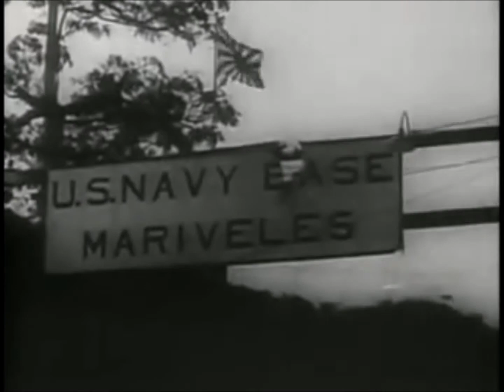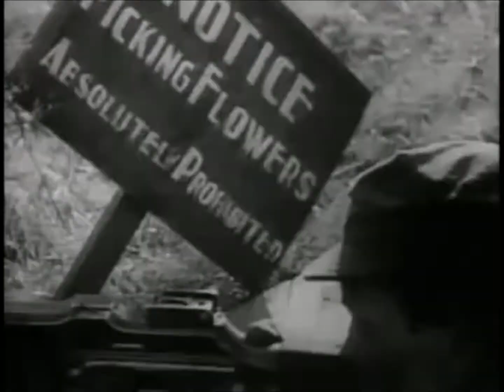Victory at Sea - Return of the Allies Episode 20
Just after the US entered World War II, the Japanese conquered and occupied the Commonwealth of the Philippines, an American protectorate.  Finally in 1945, the United States returns to liberate the Philippines from the Japanese.